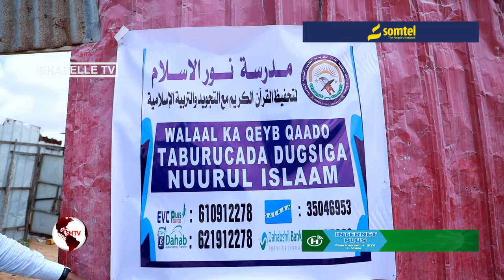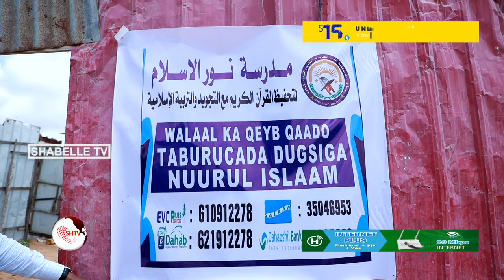QAYLO DHAAN:-In ka badan 100-Arday oo Danyar ah oo laga baxsaday dhulkii lagu......................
QAYLO DHAAN:-In ka badan 100-Arday oo Danyar ah  oo laga baxsaday dhulkii lagu barayay Quraanka Kariimka.